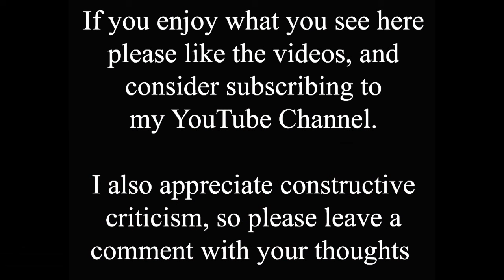See how much Newark Road, Lincoln, has changed over the last century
Recent videos in this area have caused me to revisit previous ones I've done on Newark Road, and these two haven't been seen for a while so I've put them together here.

The first video is at the junction with Russell Street on the left. The old photo is undated but looks like the 1970s to me, and not a lot has changed since then. But you will see the high wall of the Bracebridge gasworks on the right which has been demolished during the intervening years.

The second video finds us further south and in front of the Gatehouse pub again, and I almost added it to yesterday's video to create a triple in almost exactly the same place. Again the old photo is undated, but we can use the electric tram with overhead cables to put it later than 1919, and it must also be after 1924 because Cottons have taken over the bike shop. I'm always fascinated by old photos with children in, and wonder what sort of lives they had back then and afterwards?